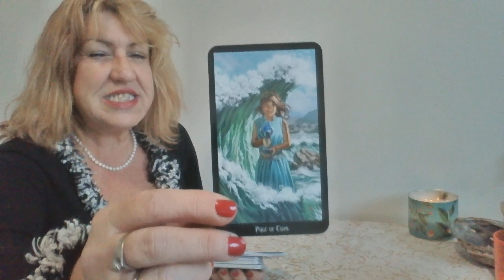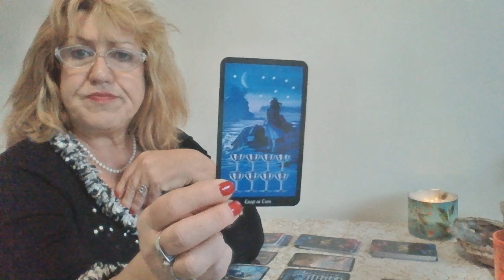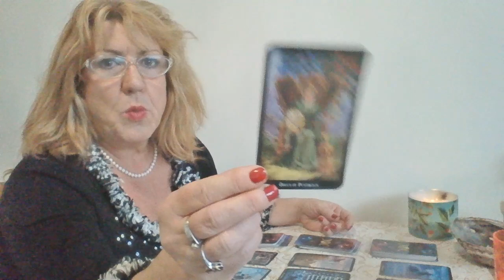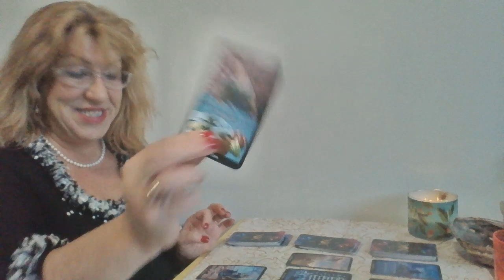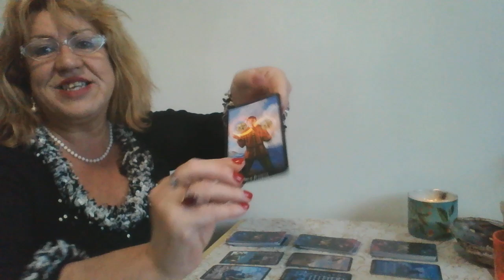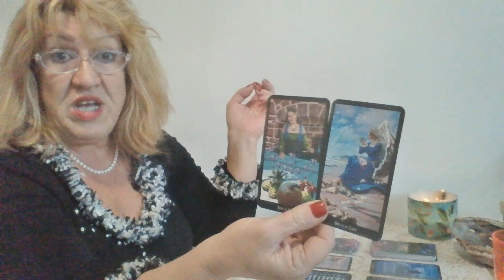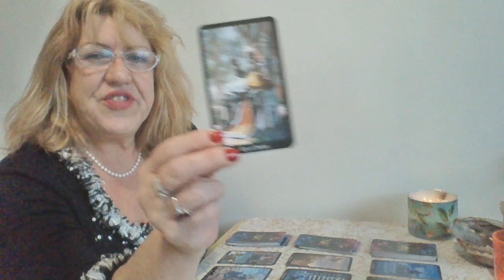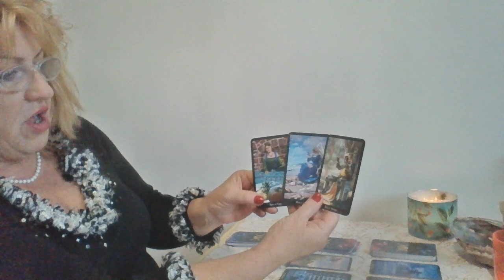ARIES DEC 2019 Don't Worry, It Will All Turn Out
All readings are general but I hope it can help you in some way on your journey.
I am using the Witches Tarot for this reading.

I do phone, or video readings.
Its $50 for and hour or more. To pay and confirm your booking please go to

Tink ;